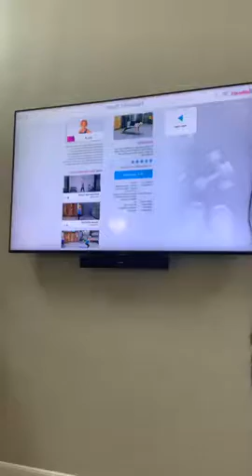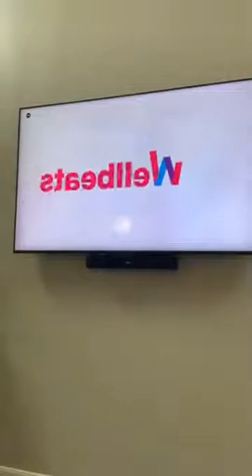FB Live with Nicole - Wellbeats Test - 6.24.2020